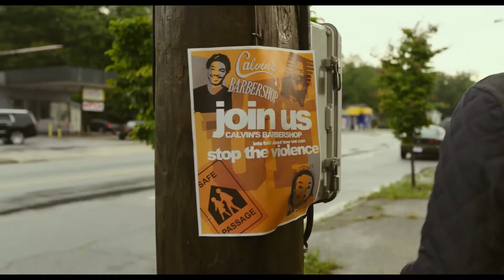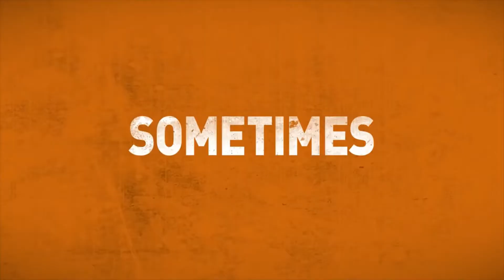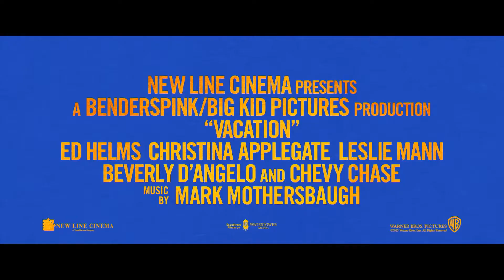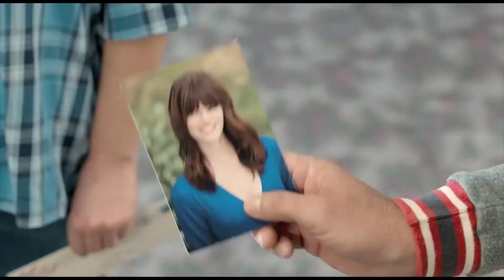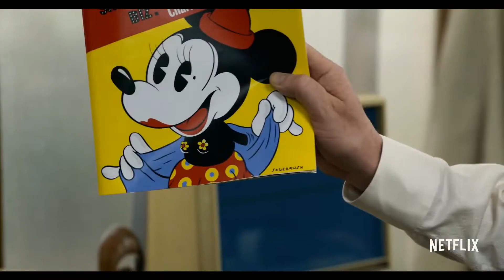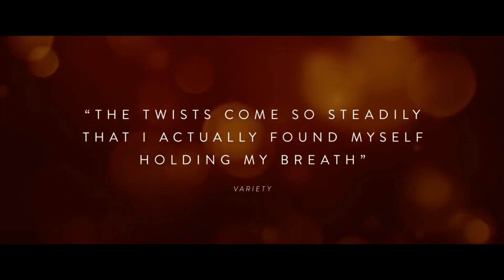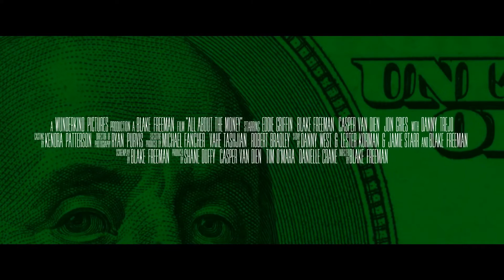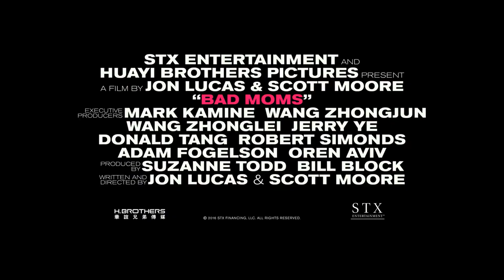Best Comedy Movies trailer(2010-2019) (part 1)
Prepare to be rib cracked by this compilation of this top comedy movies from 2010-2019 of all time.
Comedy, Kids, Family and Animated Film, Blockbuster,  Action Movie, Blockbuster...
1. BARBER NEXT DOOR
2. FATHER OF THE YEAR
3. FIFTY SHADES OF BLACK
4.GET HARD 2
5. BLOCKERS
6.VACATION
7. DIRTY GRANDGPA
8. DUMB AND DUMBER TO
9.DELTA FARSE
10. DEAR DICTATOR
11. BRAIN ON FIRE
12. GOOD BOYS
13.GREEN BOOK
14.HOLMES AND WATSON
15.A  FUTILE AND STUPID GESTURE
16. ALL ABOUT THE MONEY
17.ANGEL OF MINE
18.BAD MOMS
19.BEATS